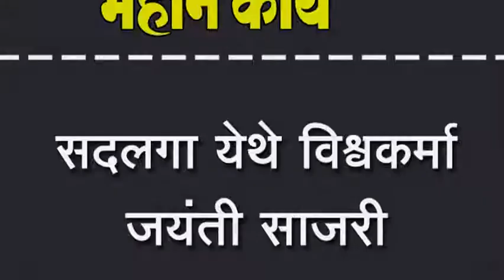सदलगा येथे विश्वकर्मा जयंती साजरी